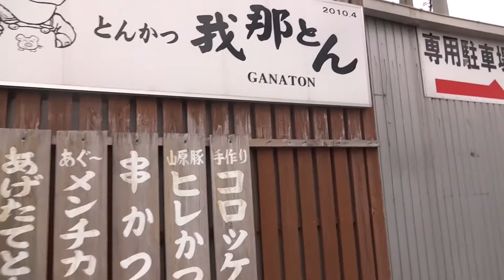我那覇ミート メンコロ（メンチカツとコロッケ） 沖縄県名護市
沖縄動画シリーズ
沖縄県名護市　我那とん